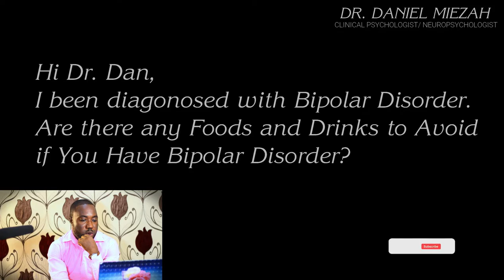I have been diagnosed with Bipolar Disorder. Foods and Drinks to Avoid if You Have Bipolar Disorder.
1.  Liking AND Commenting on our videos.
2. SHARING our videos to help us spread the message of Mental Health.